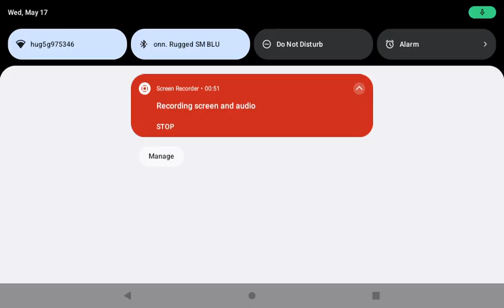May 17, 2023